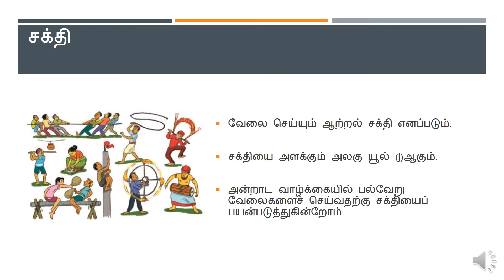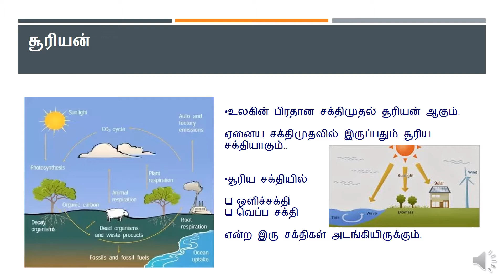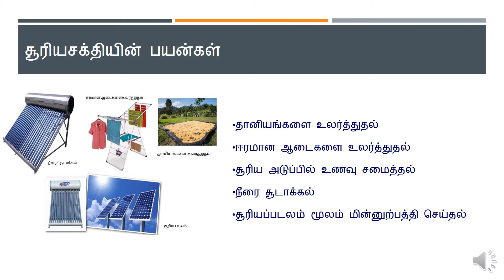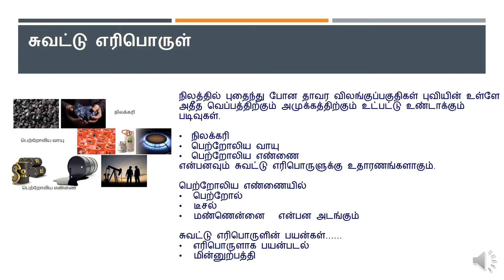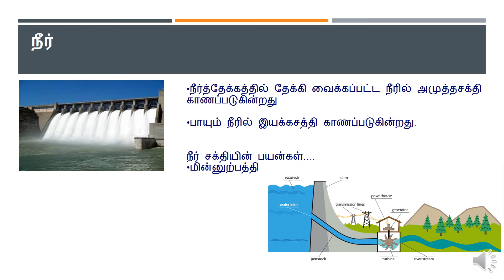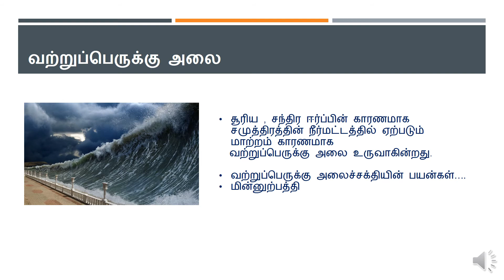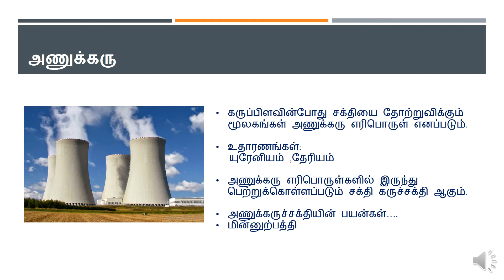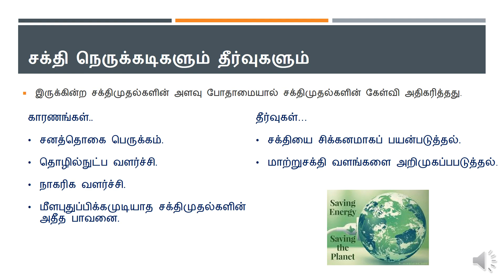Grade 06 Science அன்றாட வாழ்வில் சக்தி